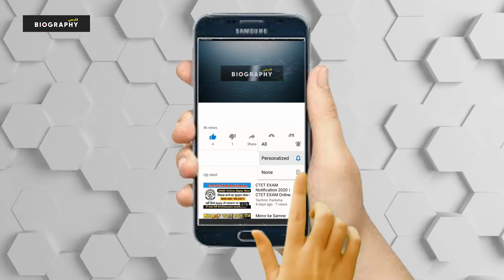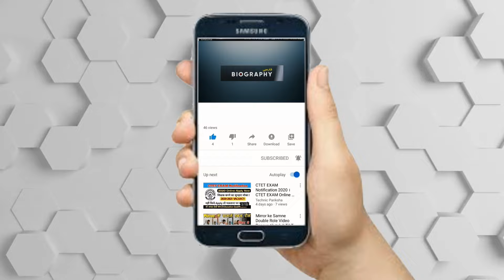بیوگرافی باورنکردنی و عجیب شبنم رامی مجری جنجالی شبکه من و تو+وضعیت تاهل و زندگی شخصی